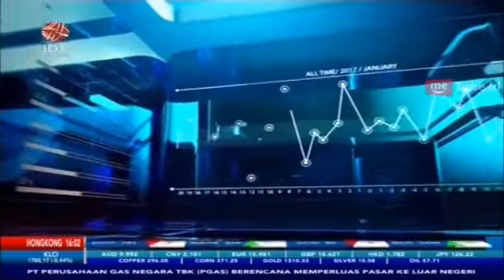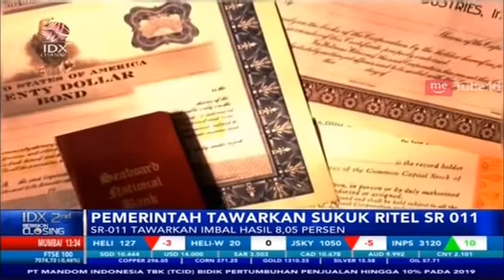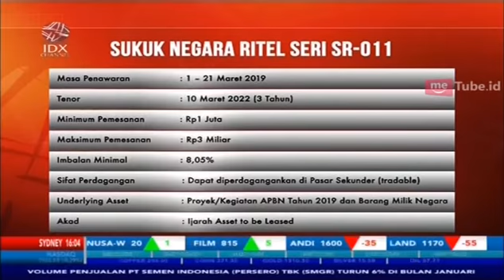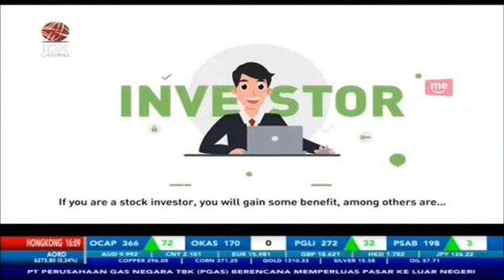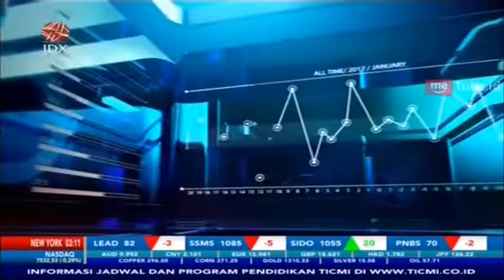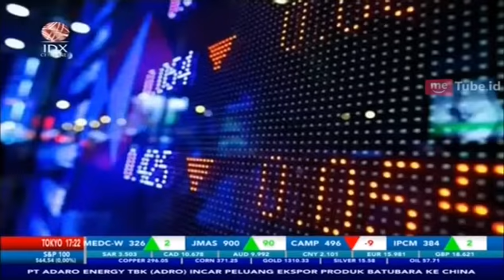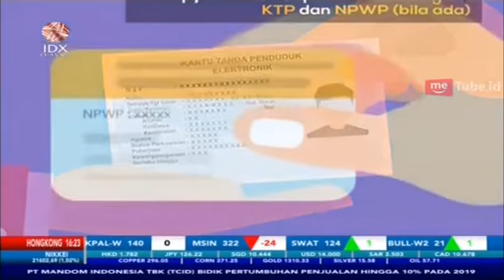BERBASIS SYARIAH, PEMERINTAH TAWARKAN SUKUK RITEL SR-011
IDX CHANNEL - Pemerintah pada Jumat 1 Maret 2019 resmi membukukan masa penawaran Sukuk Negara Ritel atau Sukuk Ritel Seri SR011 kepada masyarakat investor di tanah air, Sukuk Ritel SR011 adalah instrumen surat berharga negara atau SBN ritel berbasis syariah yang dijual kepada investor Individu warga negara Indonesia.

Untuk membahas secara lebih mendalam mengenai Sukuk Ritel SR 011, dalam program IDX 2nd Session Closing telah mendatangkan Direktur Pembiayaan Syariah Kementerian Keuangan Irianti Hadiningdyah.